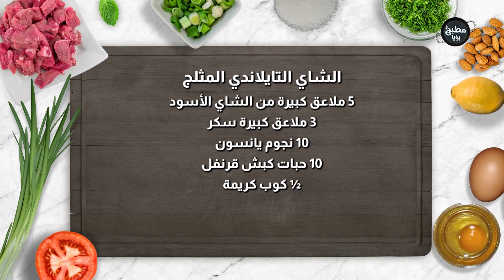الشاي التايلندي المثلج وسر استخدام اليانسون فيه!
المقادير:

5 ملاعق كبيرة من الشاي الأسود
3 ملاعق كبيرة سكر
10 نجوم يانسون
10 حبات كبش قرنفل
½ كوب كريمة
½  كوب حليب مكثف محلى
1 ملعقة كبيرة فانيلا
ثلج للتقديم

مطبخ رؤيا